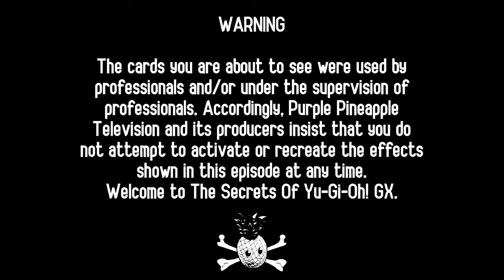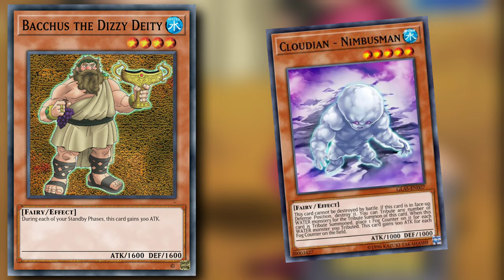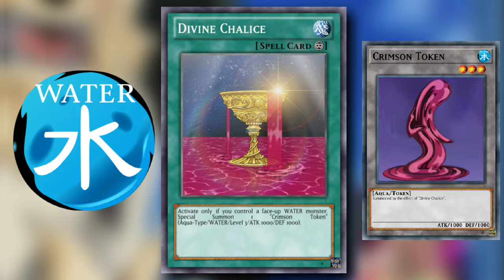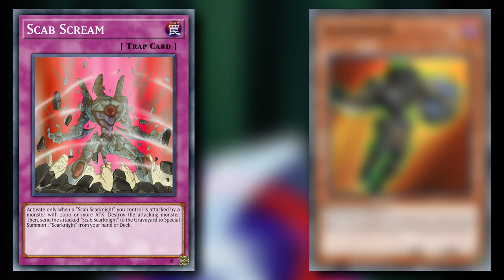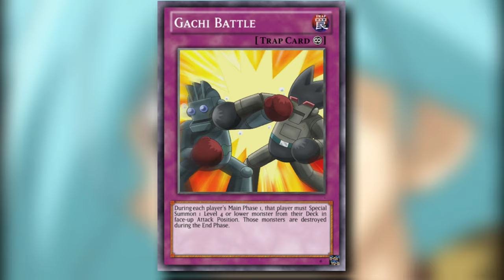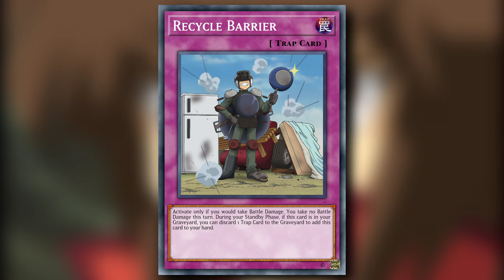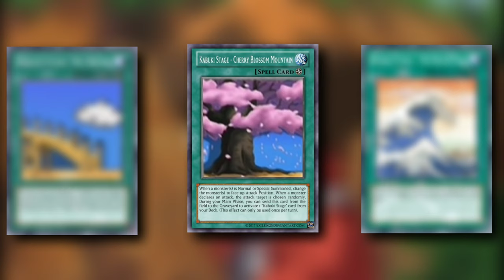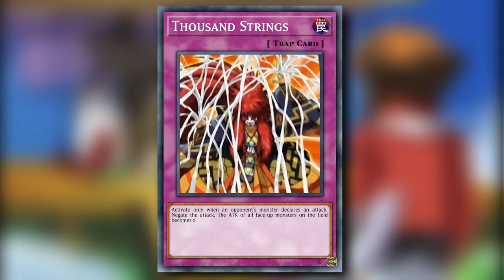Performed By Professionals - The Secrets Of Yu-Gi-Oh! GX Episode 6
Are these Pro Duelists' anime exclusive cards too powerful for today's Yu-Gi-Oh?